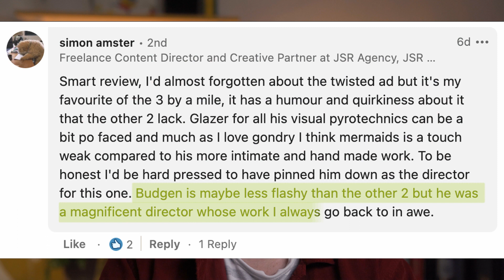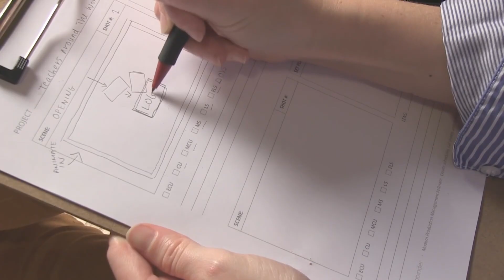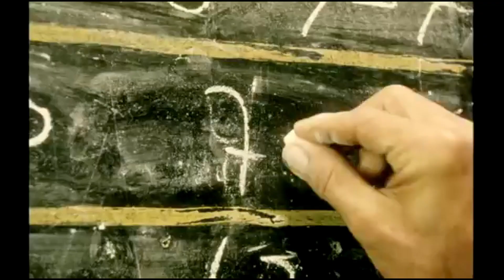Throwback Thursdays: Classic Ad Analysis - Breaking Down Frank Budgen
From his first break writing and directing for John Smiths to creating well known ads such as "Tag" for Nike and "Escape The Sofa" for Reebok, we take a look at the tricks of the trade that the late and great Frank Budgen implemented across his fresh and varied portfolio of commercials.